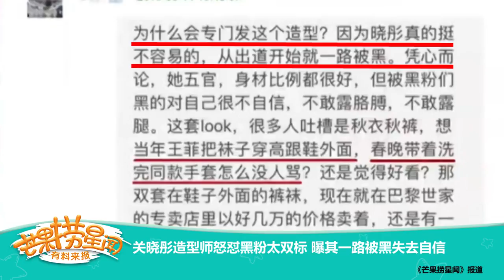《芒果捞星闻》：关晓彤造型师怒怼黑粉太双标 曝其一路被黑失去自信 Mango Star News【芒果TV精选频道】